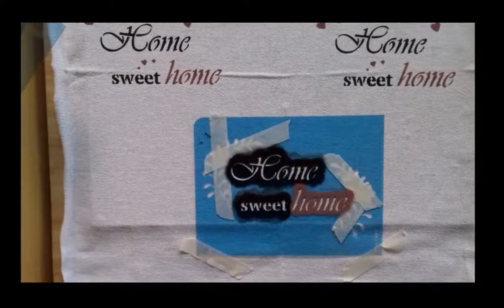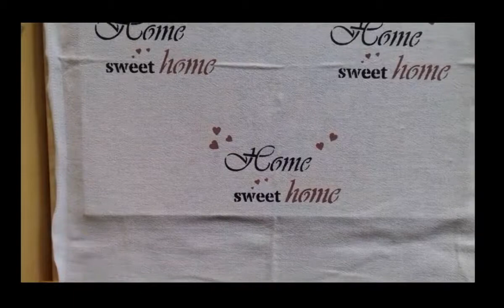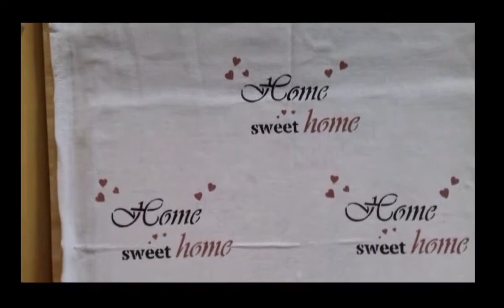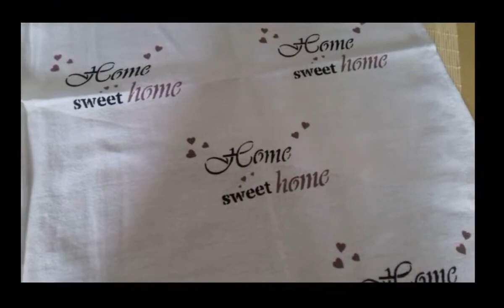Linda Estampa Minimalista e Estilosa! Com Stencil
Hoje eu trago uma linda estampa em pano de prato minimalista e estilosa COM STENCIL!!!

Apenas duas cores: Preto e Capuccino e o resultado ficou incrível! Super estiloso! E super fácil de fazer!

Uma ótima opção para presentear e até mesmo vender e ganhar uma renda extra !!!

Então pessoal, vamos fazer esse lindo pano de prato para cozinha, para decorar, sua cozinha vai ficar um charme com esse pano!

Me sigam no instagram: @panocomstencil
Loja ELO 7: @panocomstencil

Tinta para tecido cores: PRETO E CAPUCCINO
Pincél: Pituá - condor - n.2 - Série: 462

Então pessoal, espero que gostem e um grande abraço!!!

OBRIGADA!